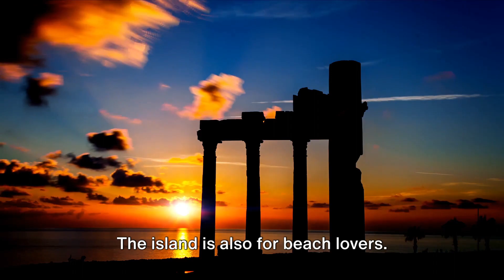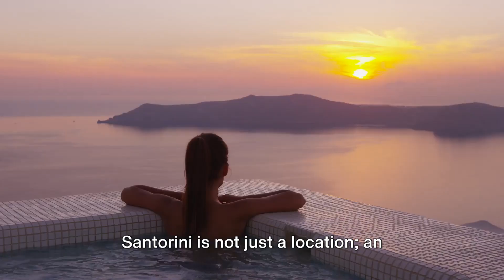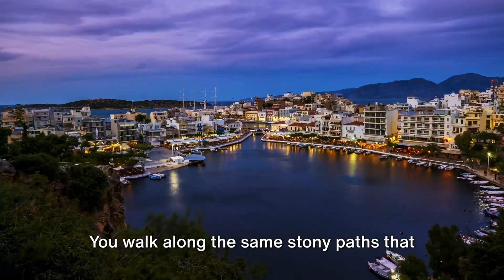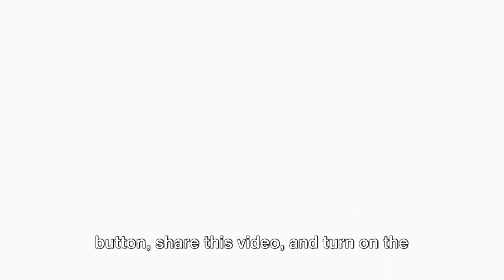Journey Through Greece: Your Ultimate Travel Experience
Description:
Hey there travelers,

Welcome to a laid-back journey through the beautiful islands of Greece! In this video, we're diving into the heart and soul of this Mediterranean gem, exploring it's history, vibrant culture, and breathtaking scenery.

Join me as we explore through the ancient streets of Athens, tracing the footsteps of the gods and savoring the flavors of traditional Greek cuisine in quaint tavernas tucked away in hidden corners.

But our adventure doesn't stop there. We'll set sail across the Aegean Sea, hopping from one island to another. From the well known white-washed buildings and breathtaking sunsets of Santorini to the lively streets and golden beaches of Mykonos, each island has its own unique charm waiting to be discovered.

So sit back, relax, and let's embark on a laid-back journey through the sun-drenched landscapes and island wonders of Greece. Whether you're dreaming of your next vacation or simply seeking a moment of escapism, this video is for you!

Until next time, keep wandering and embracing the beauty of our incredible world we call home. 🌞🏝️✈️

Warmest wishes,
Dreamer's Passport~~~

OUTLINE:
00:00:00
Dreaming of Greece

00:01:37
Journey to Crete

00:03:13
The Enchanting Santorini

00:04:56
Discovering Mykonos

00:07:18
The Allure of the Ionian Islands

00:08:52
Rhodes - A Blend of History and Beauty

00:10:47
The Adventure of Greece

00:12:36
Farewell to Greece - A Timeless Odyssey

00:13:21
End